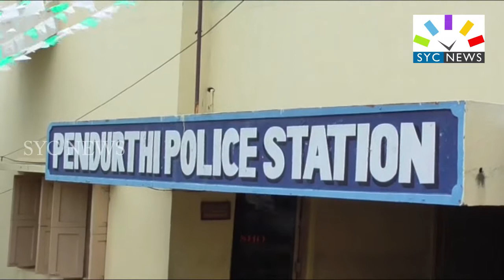గర్భవతి మహిళ పై భర్త దాష్టికం!! || పెందుర్తి లో ఘటన || HUSBAND ATTACK ON WIFE || SYC NEWS